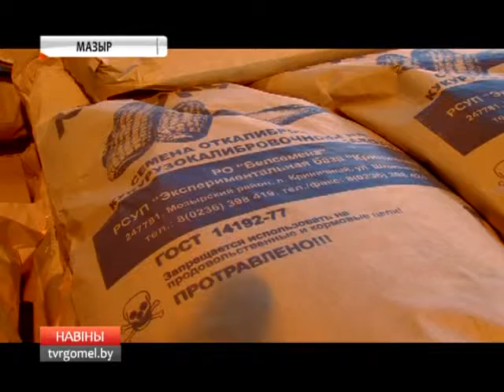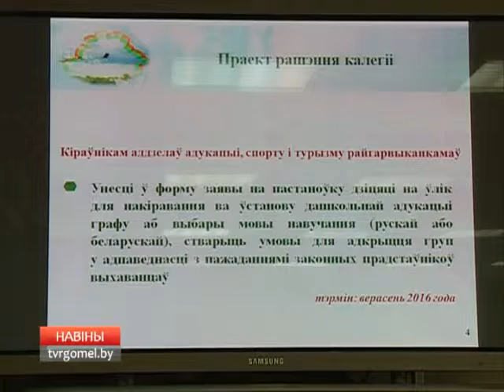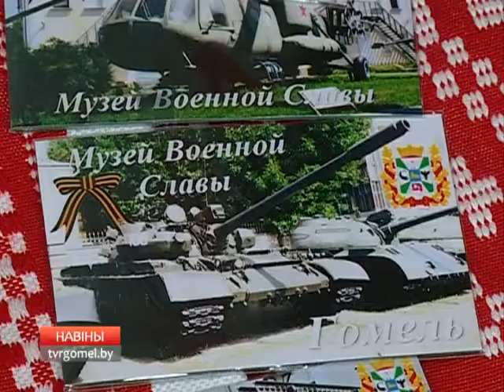17 03 2016 НОВОСТИ 15 30 БТ 4